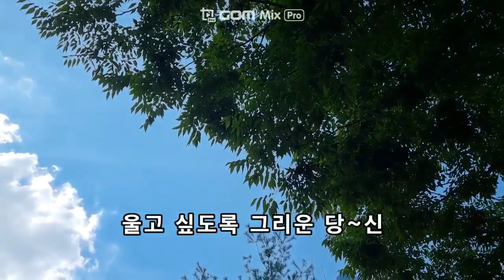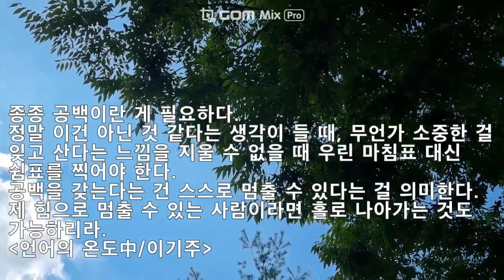(색소폰연주) 자신의 운명을 예견한 노래? 파란낙엽 배호 색소폰연주 fallen green leaves Saxophone cover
파란낙엽은 1970년 발매된 배호의 노래이다.
처음에는 인기가 별로 였어나 그가 죽고 난 후
1975년부터 크게 알려졌다.
이 노래의 제목이 뭔가 짧은 생을 예견하는 듯하여
배호가 이미 자신의 죽음을 알고 있었는게 아닌가
하는 추측이 있었다.
- 1절후 간주에 나오는 글은 "영수의다락방"에서 캡쳐한 것임을 밝힙니다.
- 본 연주는 스피커 앞에서 핸드폰 음성녹음 기능으로 무편집 녹음되었습니다.